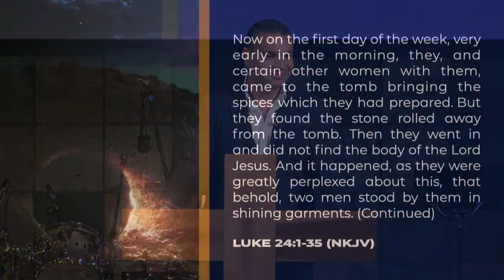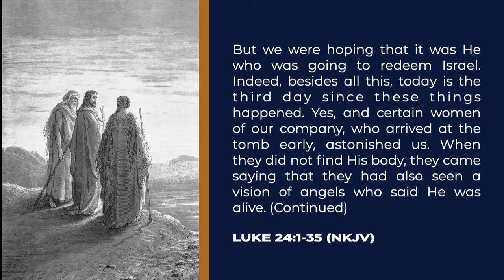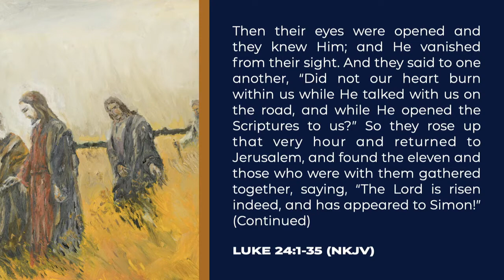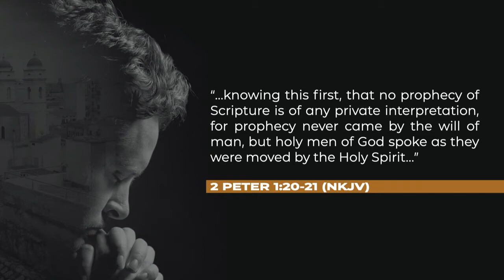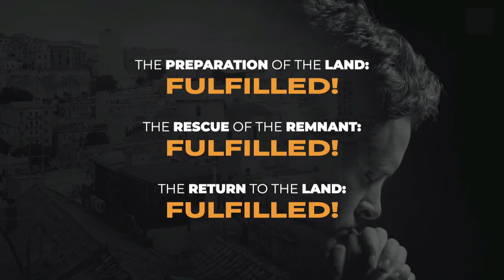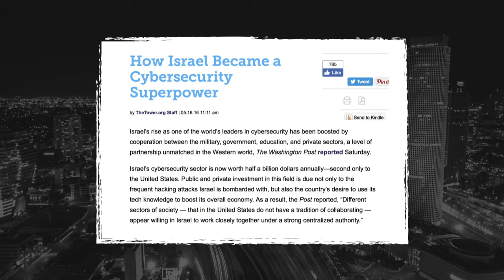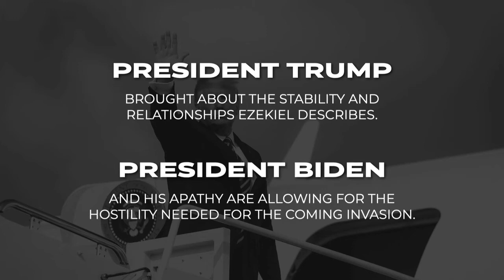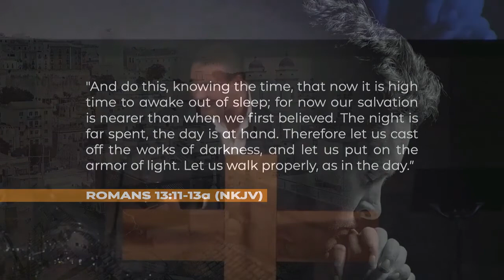[Avec audio] Les Jours d’ Ezechiel: Amir Tsarfati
Analyse de cette crise mondiale sur la base de propheties d’ il y a 2500 ans
La restauration d’ Israel nous dit que le temps du retour de Jesus est imminent…